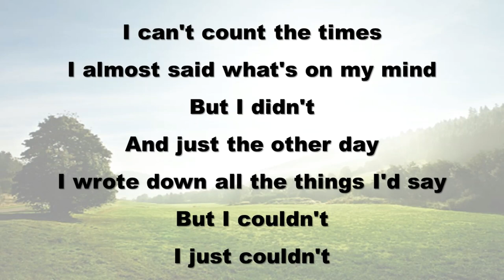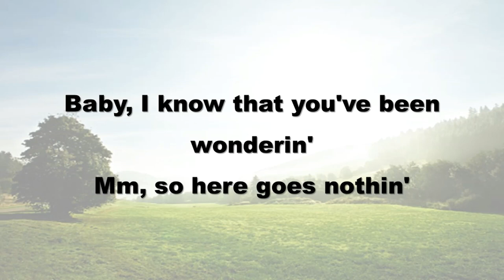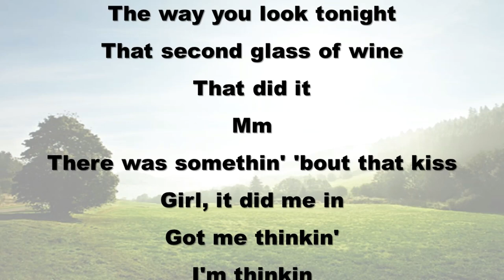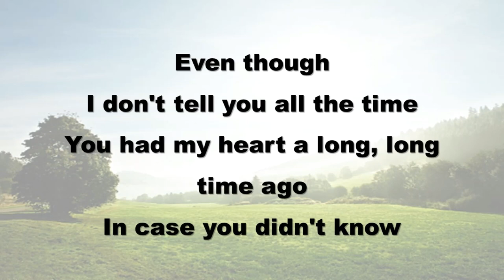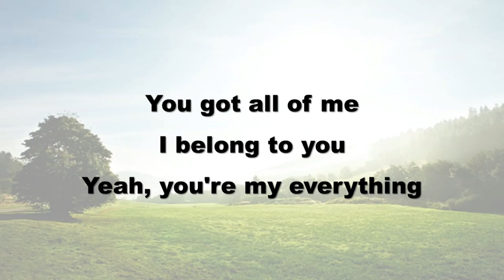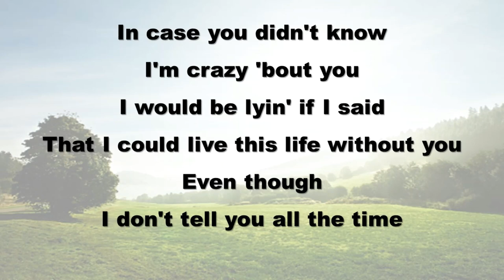Incase you didn't know song by Brett Young (lyrics)